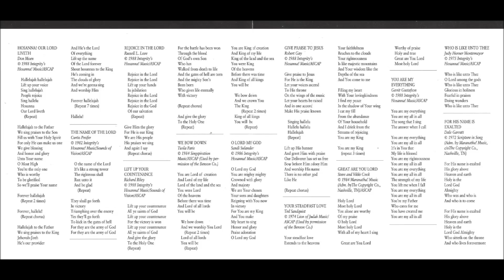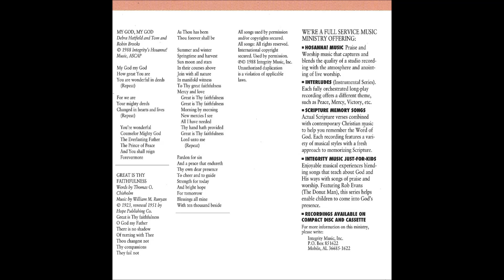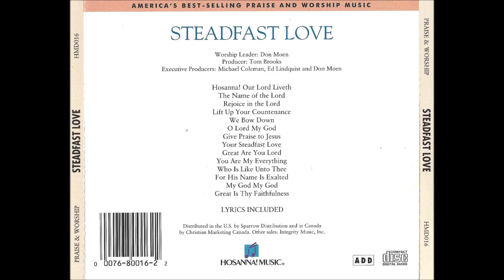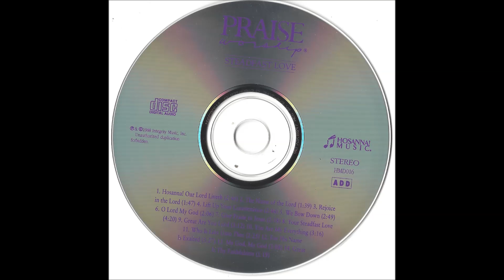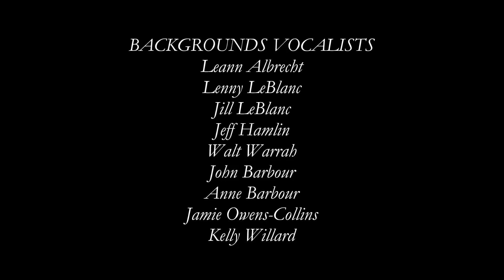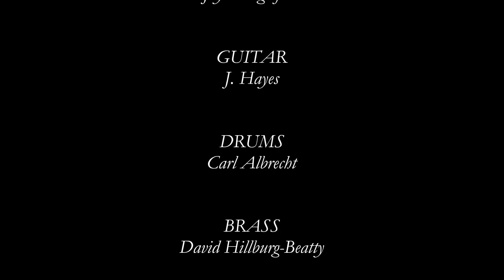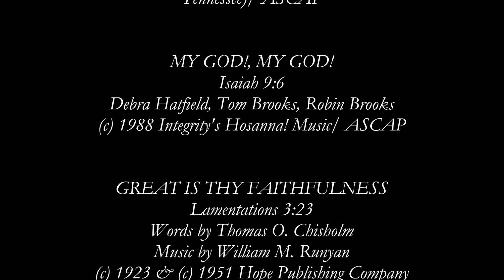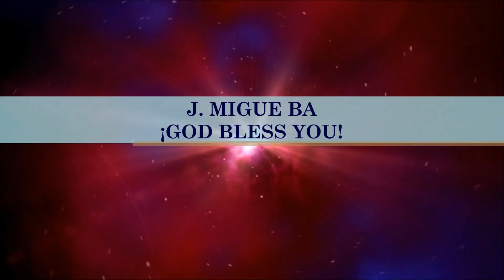Don Moen- Steadfast Love (Full) (1988)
Video # 68

Tracks Recorded at: New Earth Studios, St. Louis, Missouri; Integrity Music Studios, Mobile, Alabama

Recorded Live at: Covenant Church of Mobile, Mobile, Alabama, January of 1988

Worship Leader: Don Moen

Album: Steadfast Love

HMD016CD

- Hosanna! Our Lord Liveth 0:00

- The Name Of The Lord 2:46

- Rejoice In The Lord 4:26

- Lift Up Your Countenance 6:14

- We Bow Down 9:00

- O Lord My God 11:49

- Give Praise To Jesus 13:52

- Your Steadfast Love 16:55

- Great Are You Lord 21:14

- You Are My Everything 24:26

- Who Is Like Unto Thee 27:43

- For His Name Is Exalted 30:10

- My God!, My God! 33:36

- Great Is Thy Faithfulness 36:44